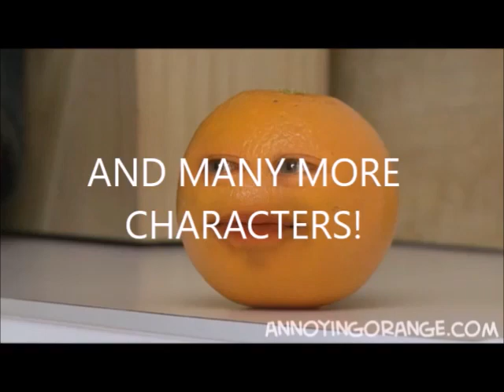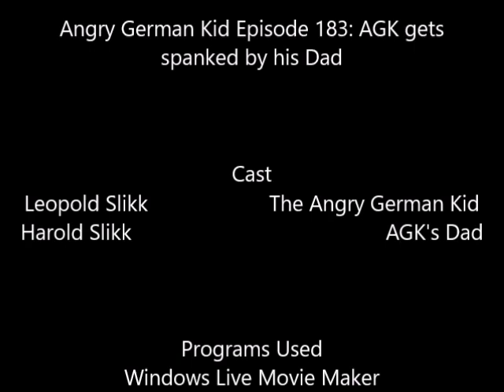Angry German Kid Episode 183: AGK gets spanked by his Dad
Leopold decided to play Unreal Tournament, but his dad came to spank him, because he drank beer yesterday. How does he feel when it hurts?